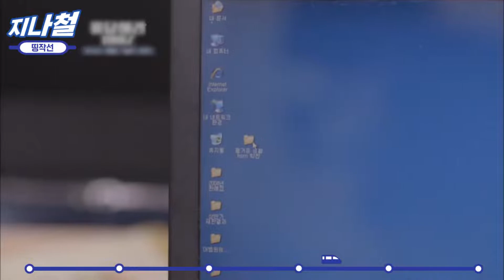Hoya Menyukai Seo In Guk?? Reply1997 🇮🇩 INDO SUB🇮🇩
Saat di tangga kejujuran, SeoInGuk mendengar percakapan Hoya dan JungEunJi. Tonton Terus Reply1997 di